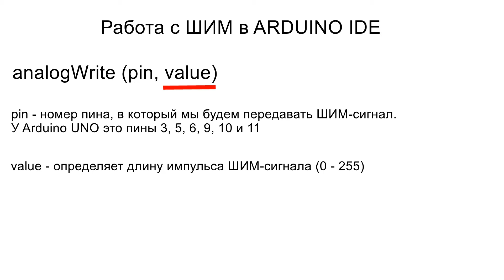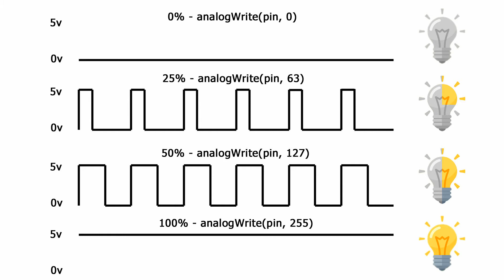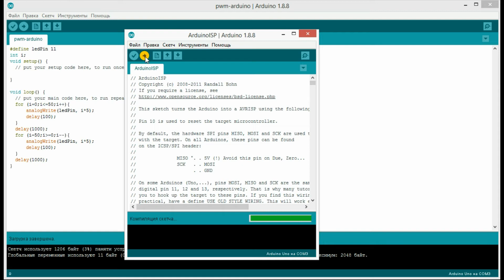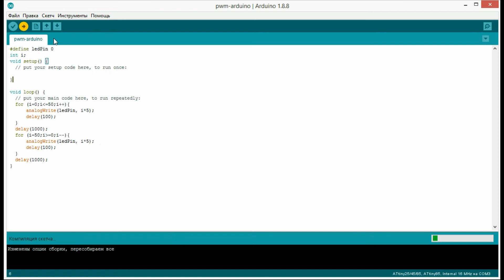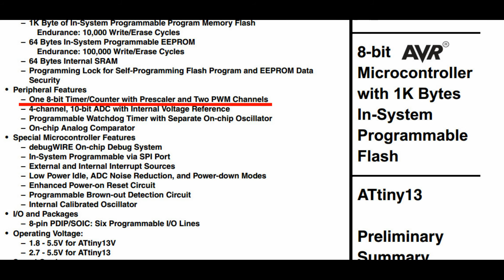ATtiny13/25/45/85 и ШИМ. Что такое ШИМ сигнал и как с ним работать на микроконтроллерах ATtiny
Работа с ШИМ  (широтно-импульсной модуляцией) в Arduino IDE на примере Arduino UNO, ATtiny13 и ATtiny85.

Разбираем, что такое ШИМ и для чего он нужен. На примере изменения яркости светодиода показываю, как работать с ШИМ в Arduino IDE.

В видео есть пример скетча, который, используя технологию ШИМ, изменяет яркость светодиода от нуля до 100%. Примеры показаны на плате Arduino UNO и микроконтроллерах ATtiny13 и ATtiny85.

0:00 Что такое ШИМ?
2:13 Управление светодиодом с помощью ШИМ на Arduino UNO
3:09 ШИМ и ATtiny13
4:15 ШИМ и ATtiny85